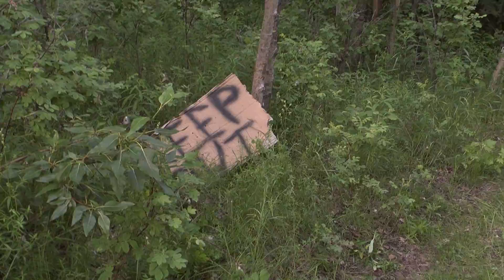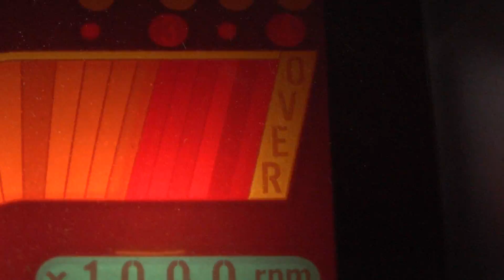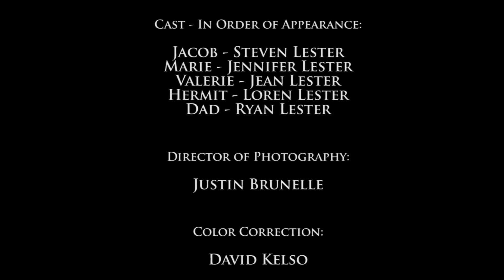The Getaway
Three siblings get more than they bargained for after they take a detour on a bike ride.

Starring:

Steven Lester as Jacob
Jennifer Lester as Marie
Jean Lester as Valerie
Loren Lester as the Hermit
Ryan Lester as Dad

Written, Directed and Edited by Ryan Lester

Director of Photography: Justin Brunelle

Color Correction by David Kelso

Special Thanks to Steve Ashworth